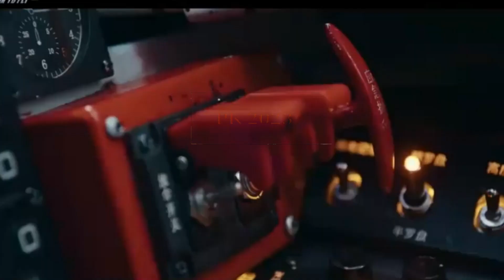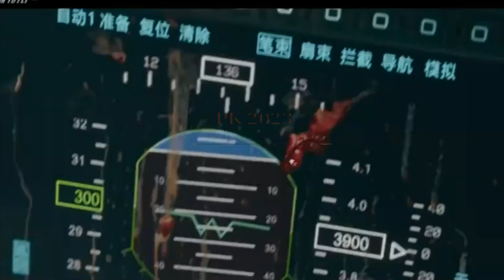【PK202301月13日】恭喜王一博入围亚洲电影大奖最佳新演员奖第17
恭喜王一博入围亚洲电影大奖最佳新演员奖第17